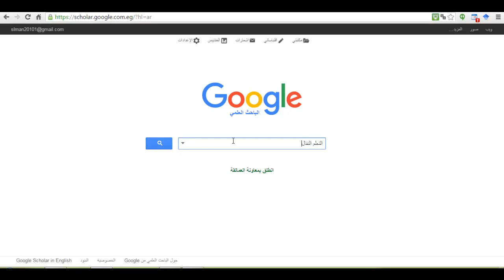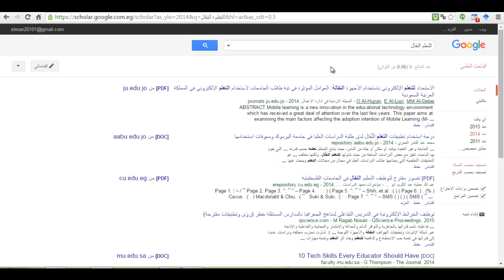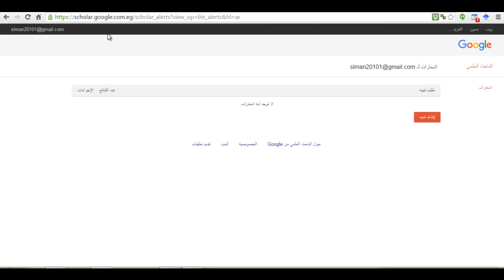استخدام الباحث العلمي للجوجل وانشاء تنبيهات حول موضوع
برنامج تدريبي قائم على تطبيقات الحوسبة السحابية لتنمية مهارات التعلم النقال